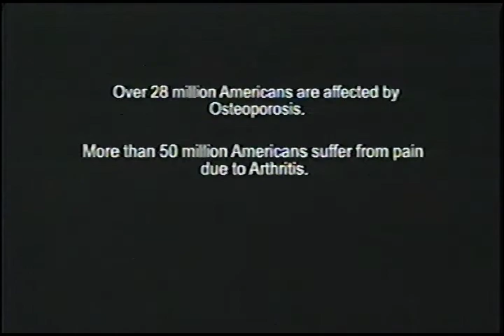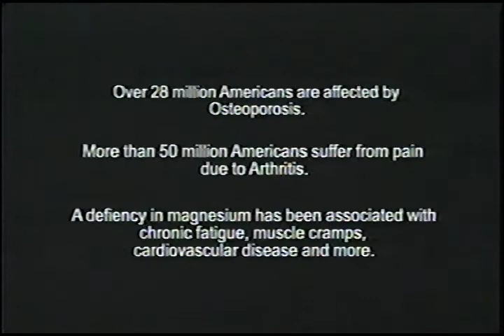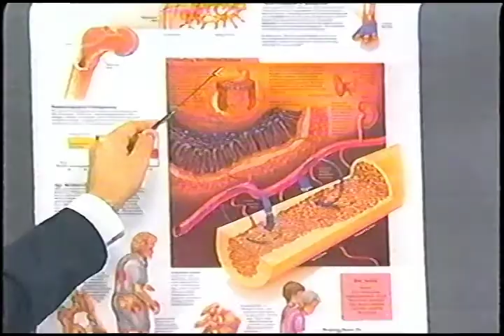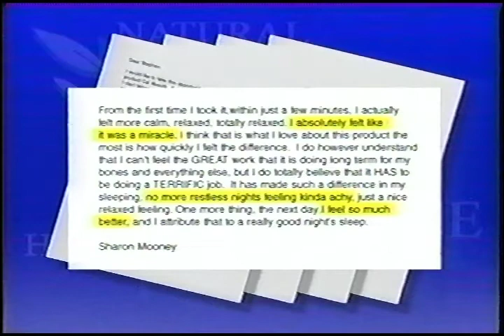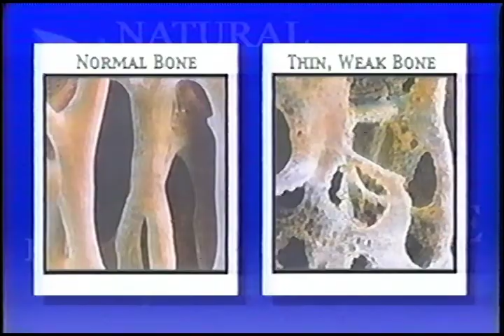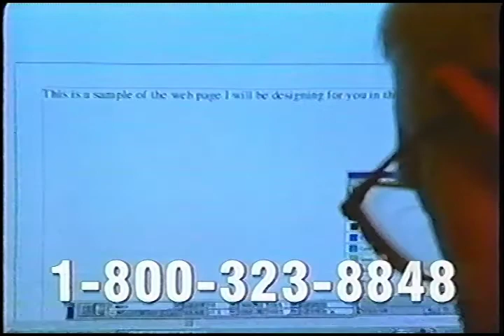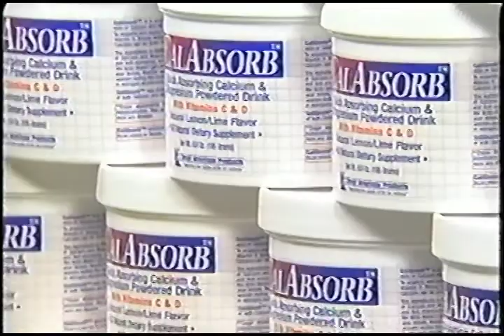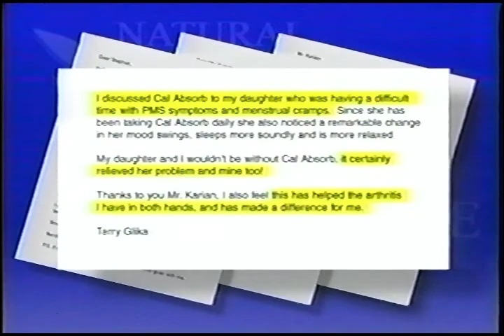American Health: CalAbsorb